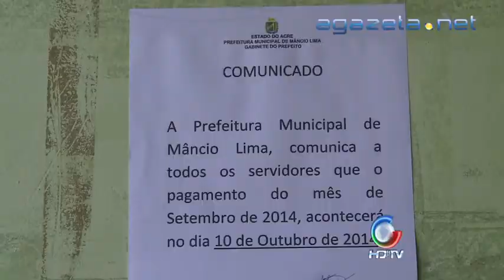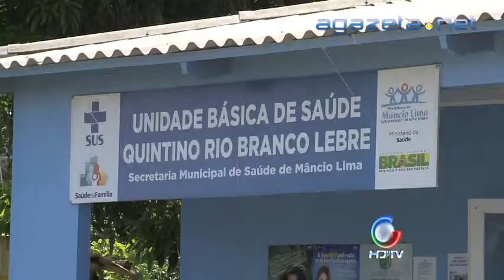Salário Professores de Mâncio Lima 03 10 2014